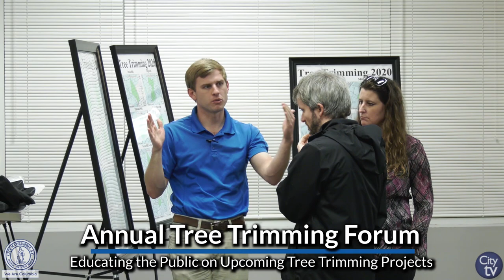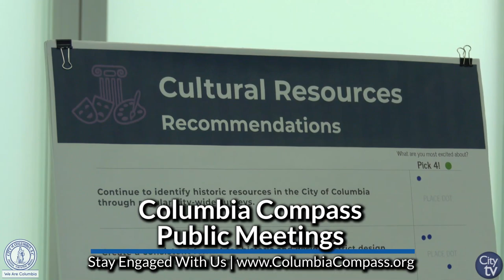City View: A Close-Up View of the City of Columbia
0:30 | Swearing-In Ceremony for Councilmembers
1:50 | Dr. Martin Luther King, Jr. Wreath Laying Ceremony
2:29 | 32nd Annual Dr. Martin Luther King, Jr. Commemoration
3:35 | Mayor's Roundtable Luncheon
3:46 | Annual Tree Trimming Forum
4:02 | Columbia Compass Public Meetings